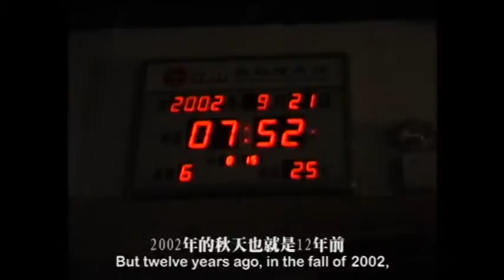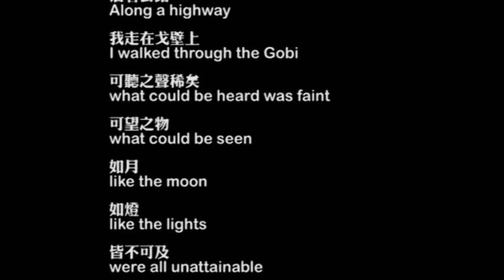Poet on a Business Trip Trailer | SGIFF 2015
SILVER SCREEN AWARDS - ASIAN FEATURE FILM COMPETITION
Director: Ju Anqi
Producers: Fang Li, Li Zhenhua
Screenwriter: Ju Anqi, Shu

Synopsis:Like fine wine, this lo-fi masterpiece by Chinese director Jun Anqi, shot in 2002 but only edited and completed in 2014, only gets better with age. Poet on a Business Trip is a historic snapshot that exudes an atmosphere of loss, providing an unsentimental yet melancholy glimpse of a country in transition and a mirror for the existential irreversibility of time.

Structured around 16 existential poems that he wrote on the road, traveling across China's Xinjiang to the barren lands of the Uyghur province, Shu’s physically exhausting journey takes him along endless rocky roads, passing shabby inns and through various landscapes from one prostitute to the next. The different pit stops provide Shu space to contemplate the meaning of life and the futility of relationships as he wanders around like an aimless nomad with no particular purpose; but only a will to desire.

26 November - 6 December 2015